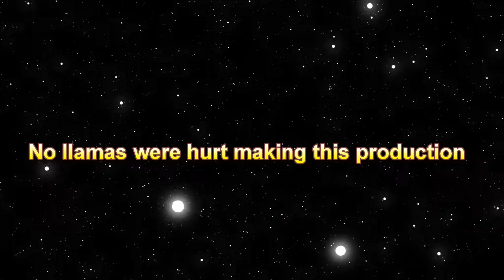llama plays Empyrion galactic survival (part two)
Part two of Nasty Llama plays Empyrion-galactic survival
Empyrion-galactic survival play along see how bad it gets.